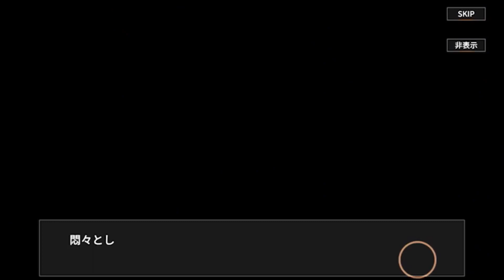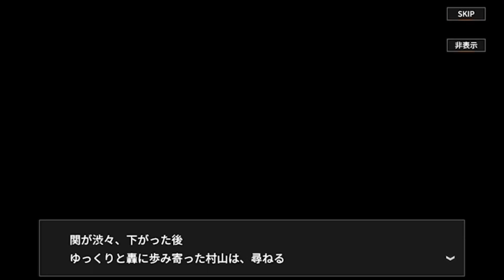MIGHTY WARRS⑥トドロッキーが村山にガチ込み！このシーン村山さんイケメンですHIGH＆LOW THE GAME ANOTHER WORLD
DQライバルズ　エルギオス(三木眞一郎)　ラスボスBGMを聴いてみた(ドラゴンクエストライバルズ)

DQライバルズ　ベロニカ・マルティナ・シルビア・グレイグ・ファーリス王子・リーズレット・ニマ大師・セーニャ・シャール・ロウ・ハンフリー・ロミア・セレン・ホメロス・エマ・マヤ・ウルノーガ・ニズゼルファ

急げ！aupay先着順10億円キャンペーン！40%還元にする裏技　チャージ分50分1の確率でタダになる

"風呂vers Again" ("Lovers Again" EXILE カバー)MステでEXILEが久しぶりに歌っていたので少し歌ってみた

(鬼邪高校)車3つで三輪車だな(爆笑)轟を迎えに行くガチャ　HIGH＆LOW THE  GAME ANOTHER  WORLD

(短編)爆走ドリフターズがクソゲーなのか検証してみた　俺だけBGM無しwwww

クラウド
Twitter↓(メイン)